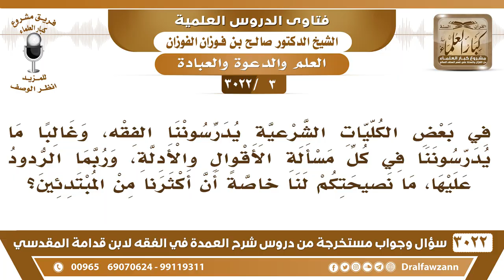[3 -3022] يدرسوننا الفقه ويدرسوننا في كل مسألة الأقوال والأدلة والردود عليها، فما نصيحتكم لنا؟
-"[3 -3022] السؤال: يقول في بعض الكليات الشرعية يدرسوننا الفقه، وغالباً ما يدرسوننا في كل مسألة الأقوال والأدلة، وربما الردود عليها، ما نصيحتكم لنا خاصةً أن أكثرنا من المبتدئين؟
الجواب: هذا حسب المقرارات؛ لأن الذين أسسوا الدور العلمية وضعوا لها مقررات تتدرج شيئاً فشيئاً، الابتدائي له مقررات، والمتوسط له مقررات، الثانوي له مقررات، الكليات لها مقررات الدراسات العليا لها مقررات، المدرس يراعي هذا، يراعي المراحل الدراسية، ويتدرج مع الطلاب، بحسب مقدراتهم، هذا هو المدرس، أما الذي عنده ويجيب الأقوال ويرغي ويزبد، هذا يدخل ويطلع ما أفاد شيئاً، يدخل الفصل ويطلع ما أفاد شيئاً، نعم.
للاشتراك في قناة الشيخ صالح الفوزان

للاستفسار والإقتراحات والدعم
رئيس الفريق
لمشروع كبار العلماء